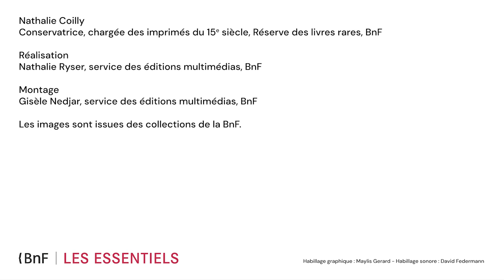Qui est Nicolas Jenson ? | L’imprimerie à caractères mobiles (10/10)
Célèbre imprimeur du 15e siècle, Nicolas Jenson a contribué à généraliser la typographie romaine, toujours en usage aujourd’hui.

Nathalie Coilly, conservatrice chargée des imprimés du 15e siècle à la Réserve des livres rares de la BnF, retrace les étapes de la carrière de Jenson.